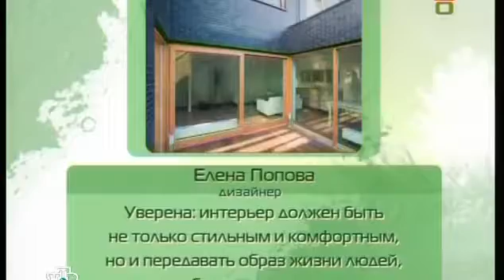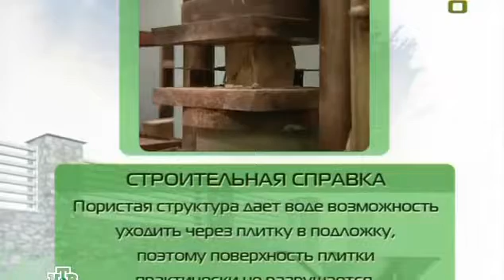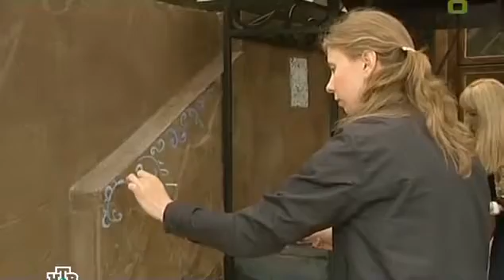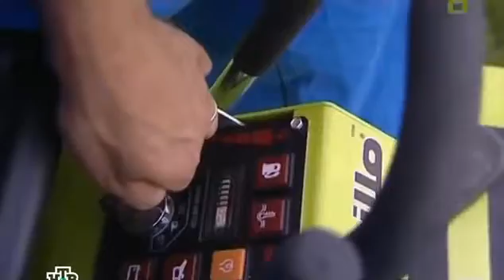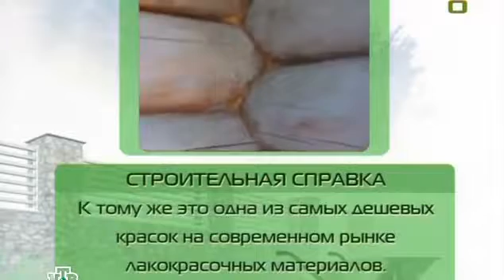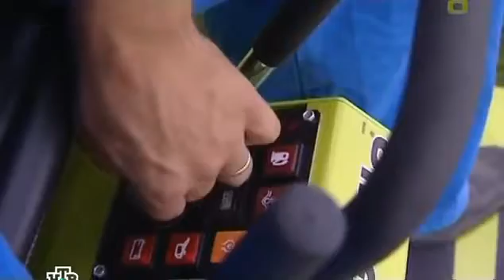090628 Дачный ответ Свадебный подарок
Геннадий и Светлана, настоящие городские жители, десять лет назад купили участок и построили деревянный.

«Дачный ответ» — это кладезь полезных советов. Что можно создать или переделать у себя на даче и как при.